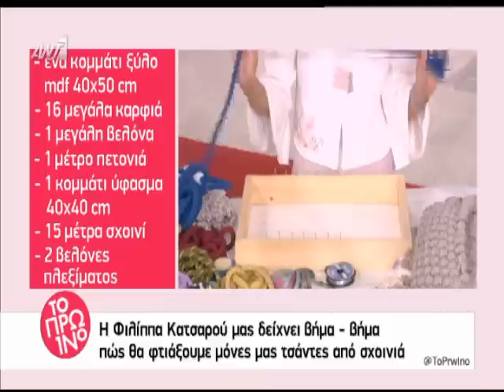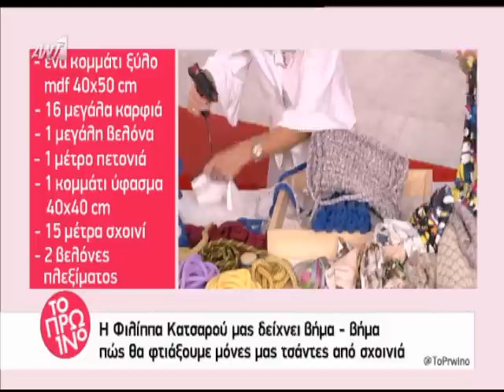DIY: Χειροποίητες τσάντες απο σχοινί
Η Φιλίππα Κατσαρού, στο πρωινό του ΑΝΤ1, φτιάχνει τσάντες. Δείτε περισσότερα στο